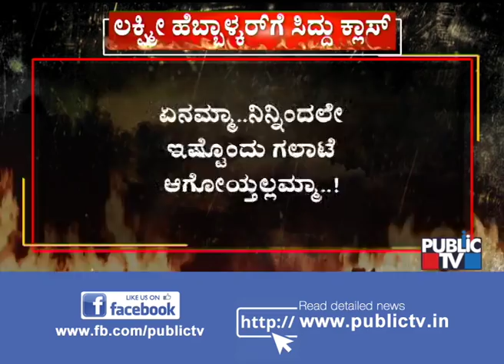Talk War Between Siddaramaiah And DCM Parameshwar..?